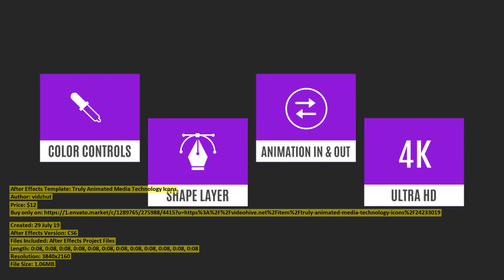Truly Animated Media Technology Icons | After Effects Template | VideoHive 24233019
Created: 29 July 19
After Effects Version: CS6
Files Included: After Effects Project Files
Length: 0:08, 0:08, 0:08, 0:08, 0:08, 0:08, 0:08, 0:08, 0:08, 0:08, 0:08, 0:08
Resolution: 3840x2160

Category: (elements)

Description: Animated Media Technology Icons Pack is an essential After effects template for your animation library. It features t...
Dear author vidzhut, if you believe any that the use of the project preview on this channel are not legitimate, please write to e-mail and we will delete your video within 24 hours.